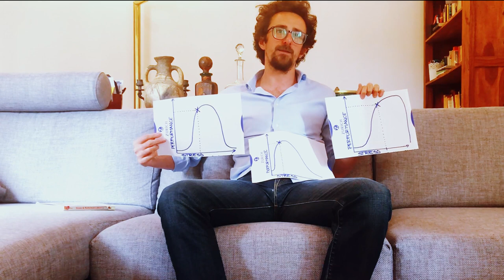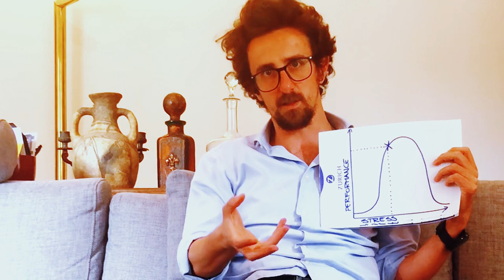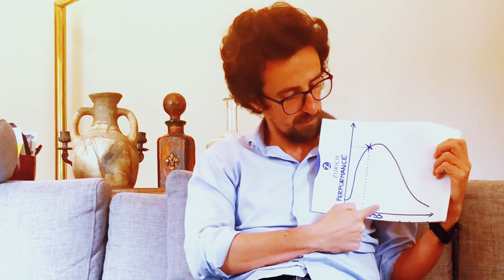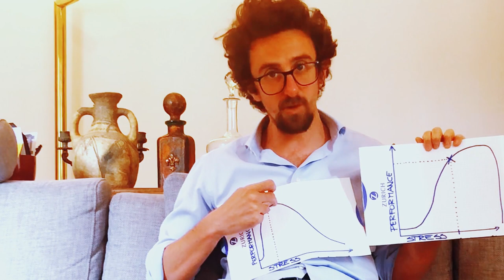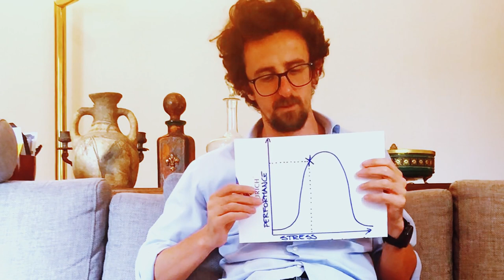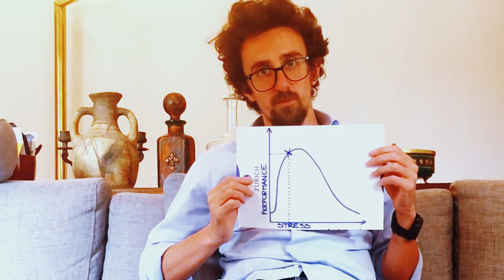Come migliorare performance sport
La relazione tra Stress e Performance Atletica è fondamentale nella corsa. Sulla base della tipologia di podista, l'effetto potrebbe essere diverso. Oggi Cesare risponde ad una domanda di Gino Foschini, che ci ha chiesto commentare perché a volte alcuni podisti non riescono «a dare tutto in gara!» Oggi Cesare Picco, psicologo del gruppo, risponderà alla domanda su come valutare un podista dal punto di vista psicologico.
I miei prodotti Running preferiti (15 Maggio 2020), aggiornati mensilmente, con recensione dettagliata
►Scarpe Intermedie A2: Adidas Adizero SL 20

Numero di iscritti al canale al momento della pubblicazione: 1301